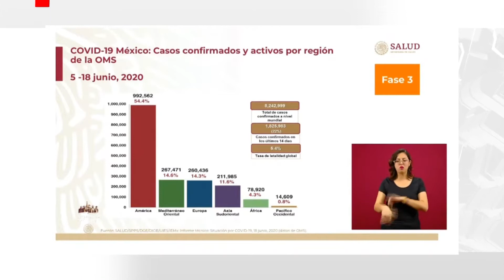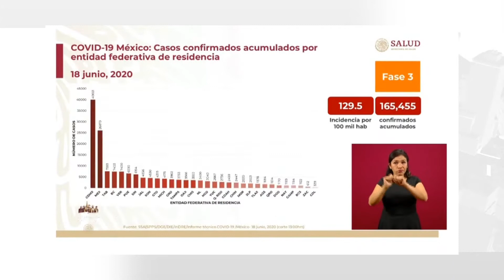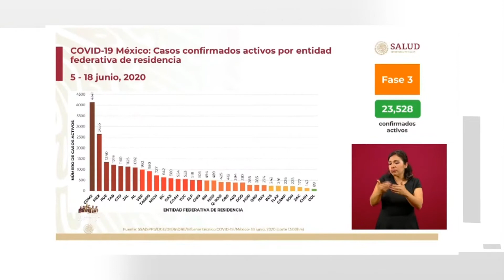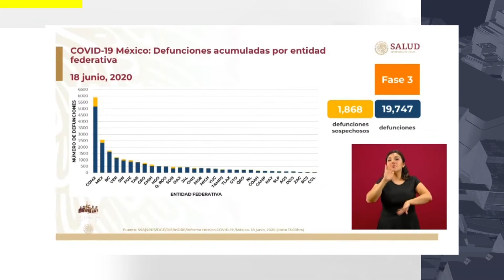covid mexico 19 06 2020